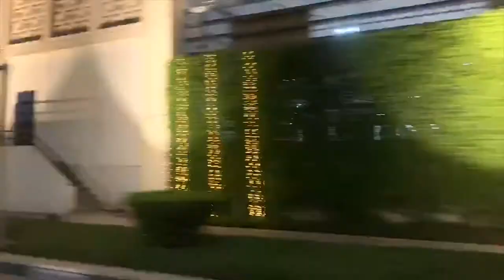BedBugs - Fall (Official Music Video)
Official Music Video by BedBugs